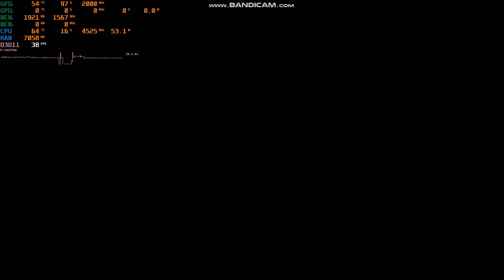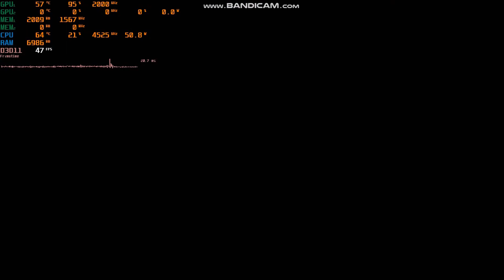One Piece: Oddisey en Radeon Vega 7 & 8 ¡Prueba de rendimiento!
Steam: Priscilla La Mestiza

EpicGames: LaReinaConejo

Blizzard: LydiaConejo
PC Mafi (2023):
RYZEN 5 5600G 6 CORES 12 THREADS
MSI B350M GAMING PRO
8GB RAM HYPERX FURY BEAST 2666MHZ
CORSAIR CX450M
SSD 240GB ACER SA100
500GB HDD SEAGATE SURVELLIANCE
YAGUARET FLICKR PINK
HYUNDAI SMART 50"
NACEB COBRA SWITCH RED
XBOX ONE POWER A COTTON CANDY

PC Conejo (2023):
RYZEN 7 5700G 8 CORES 16 THREADS
COOLER MASTER HYPER 212 LED
ASROCK B450M STEEL LEGEND
24GB RAM 16+8GB XPG SPECTRIX 3200MHZ
SSD NVME SAMSUNG POLARIS 512GB
HDD SEAGATE SURVELLIANCE 1TB
ZOTAC TRINITY RTX 3080 10GB NO LHR OC EDITION
CORSAIR RM850X 850W 80+ GOLD  FULL MODULAR
EAGLE WARRIOR CG07R RED
3 PACK FANS OCELOT RGB
OCELOT CREATORS PEARL PINK SWITCH BLUE
MOUSE TDAGGER T16
XBOX ONE POWER A TINY TINA´S WONDERLANDS EDITION
HEADSET ROG ASUS CERBERUS
HYPER X QUADCAST S
LOGITECH C920S PRO